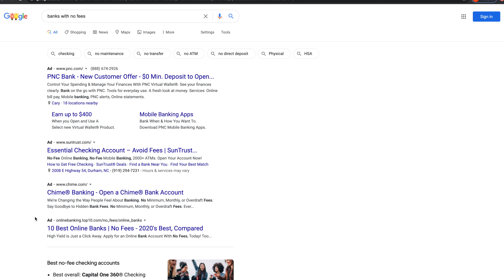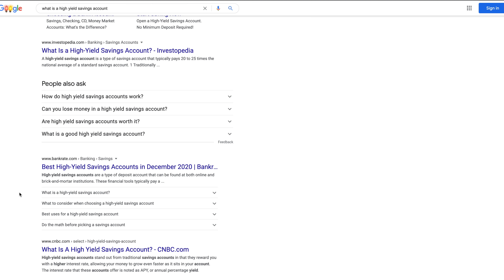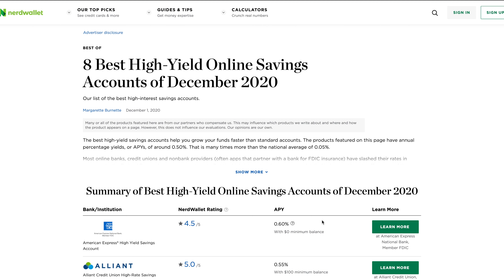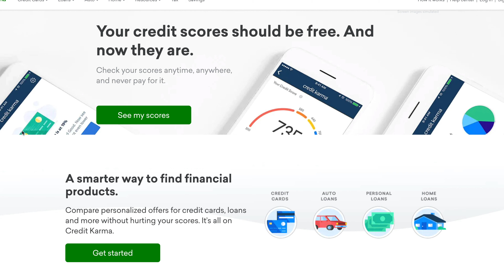How to Get Your Finances Together in 2021 | How To Get Your Finances Together in 7 Steps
Timestamps
0:00 Introduction
0:10 Pick a Bank with No Fees
2:28 Learn How To Budget
4:50 Get a Savings Account
8:00 High Yield Savings Account
10:04 Create Sinking Funds
12:11 Know Your Credit Score
14:07 Pay Off Consumer Debt
16:19 Investing
18:26 Conclusion

I'm documenting my debt free journey while also giving people personal finance advice like budgeting, saving and paying off debt! If you want to know what I'm up to on a daily basis, follow my on Instagram or Twitter 😊